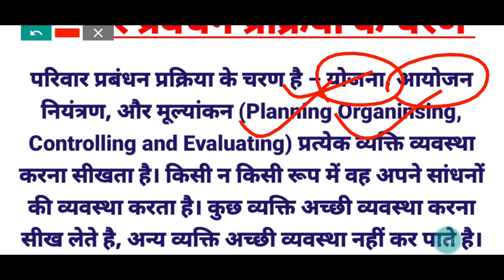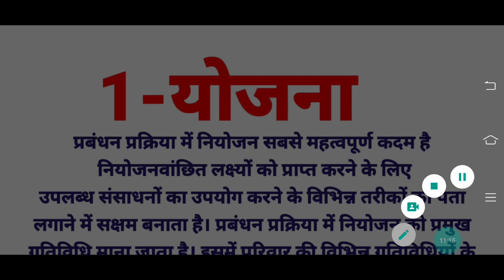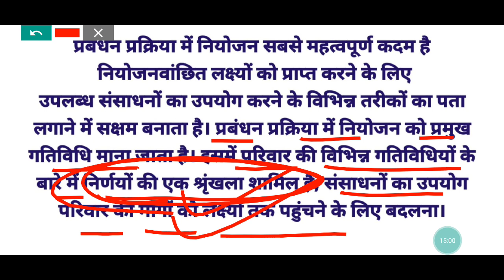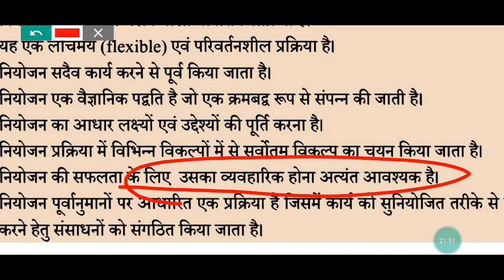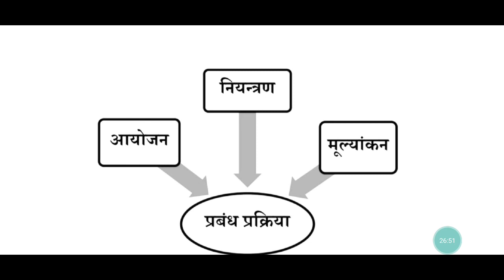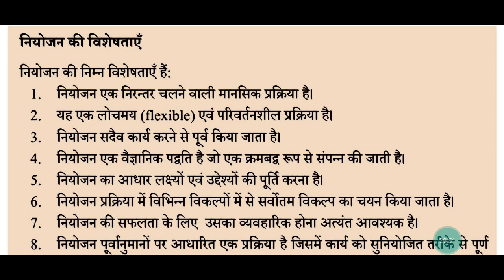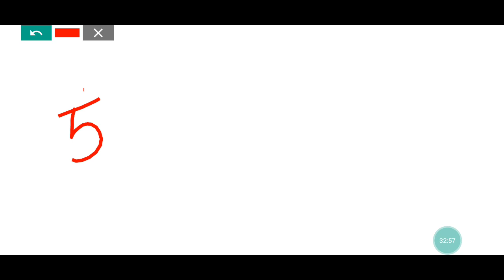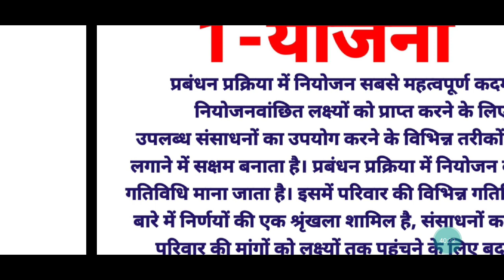गृह प्रबंधन की प्रक्रिया || गृह प्रबंधन के चरण || TGT PGT home Science Classes by Divya Mishra